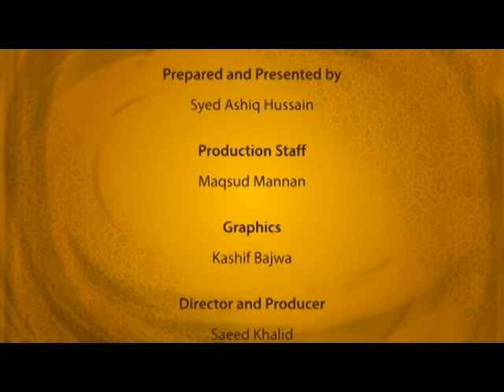Maseer-e-Shahindgan - Season 2, Episode 7 (Persian)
A series of Persian programmes presented by Syed Ashiq Hussain on Ahmadiyyat and its beliefs. Programme no. 7, season 2.